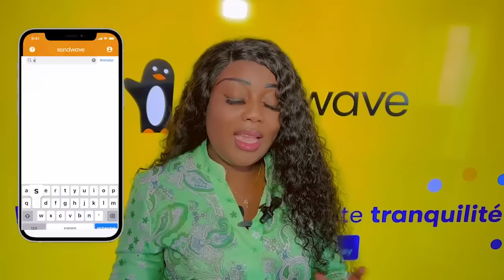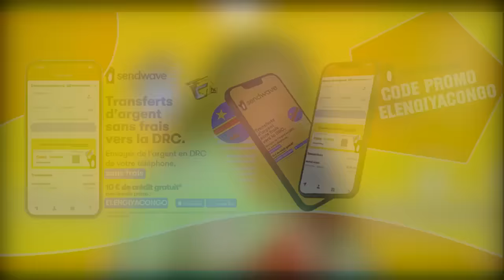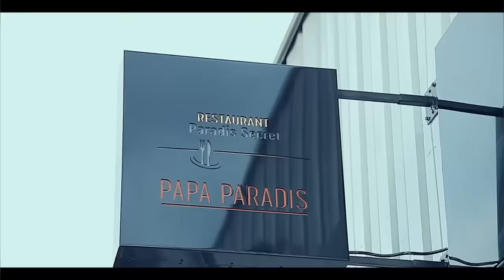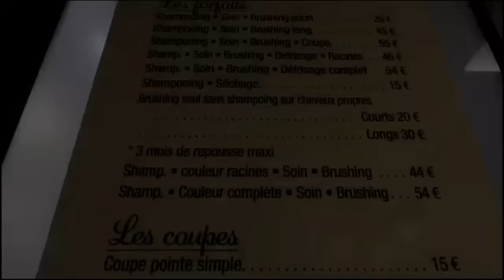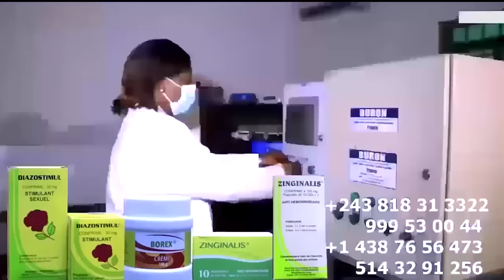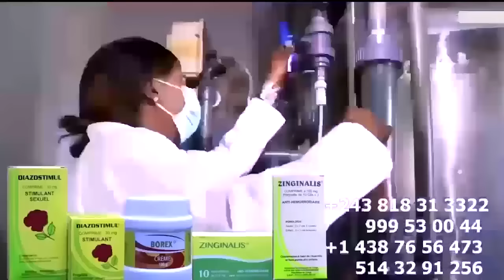INTEGRALITE: 70 VISAS SCHENGEN ANNONCÉ FERRE GOLA L'ARRIVEE De JET7 à ABIDJAN ACCEUIL à L'AEROPORT